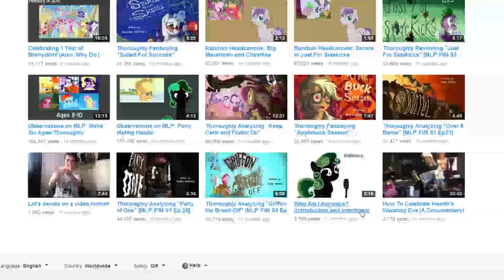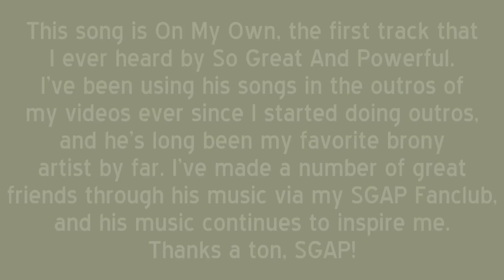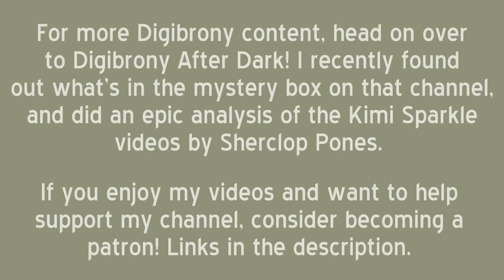Ideas For A Better Applejack Episode (1 Year Anniversary Special!)